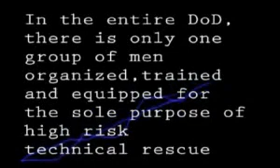USAF Pararescue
USAF Pararescue in action. These things they do, that others may live.